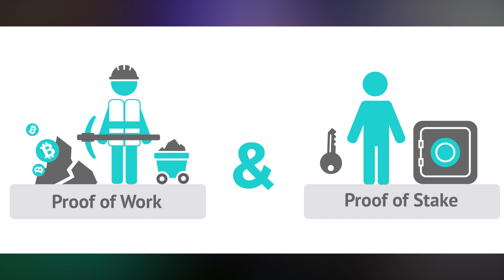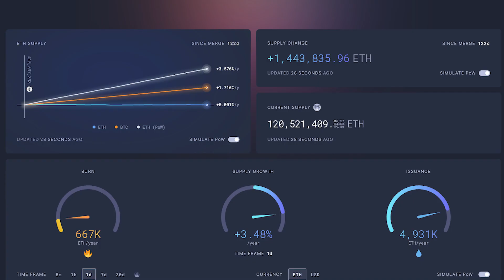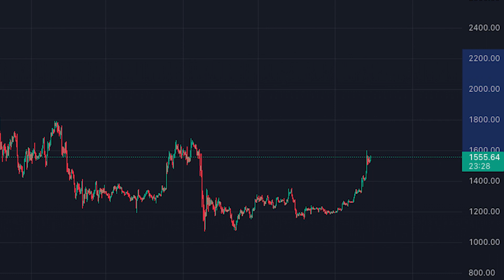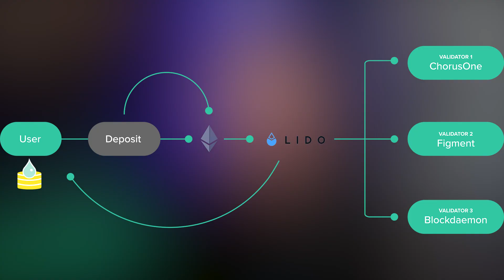Ethereum Shanghai Upgrade - What to expect with ETH Price!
The Ethereum Shanghai upgrade is set to release in march, allowing Eth validators to unstake 32 ETH. Will they dump it, or hold on?